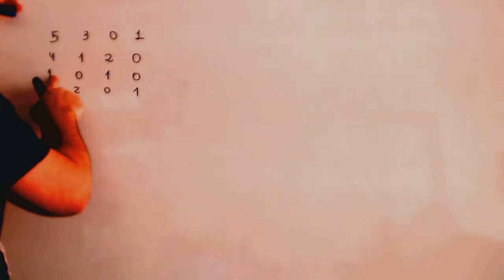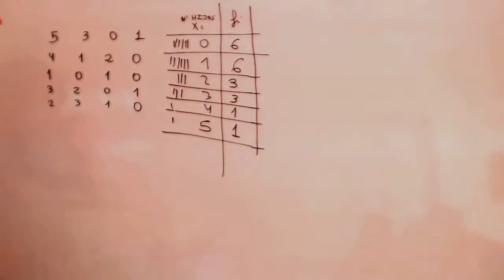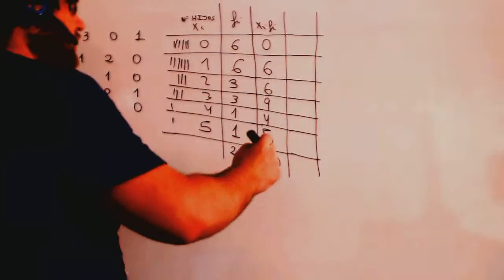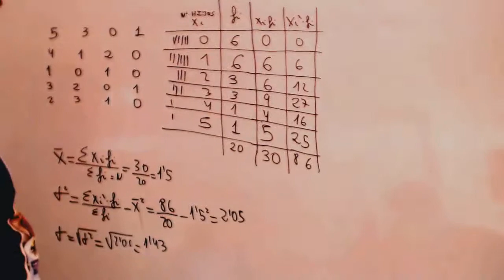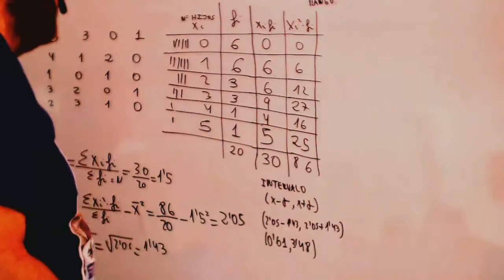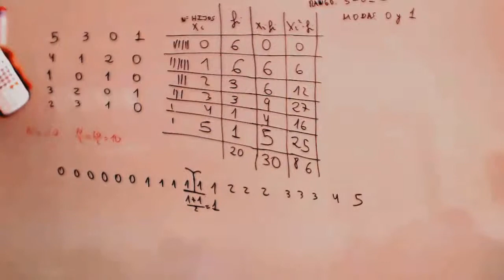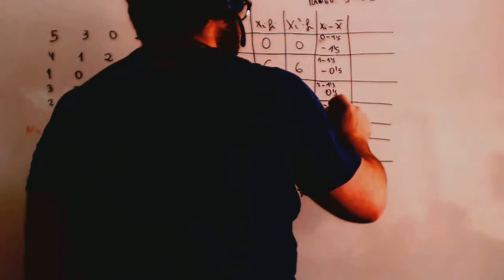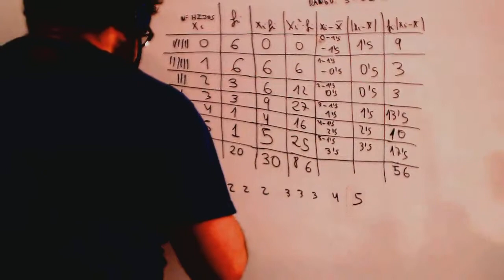Desviacion media Estadistica Matematicas 3º ESO Academia Usero Estepona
Desviacion media Estadistica Matematicas 3º ESO